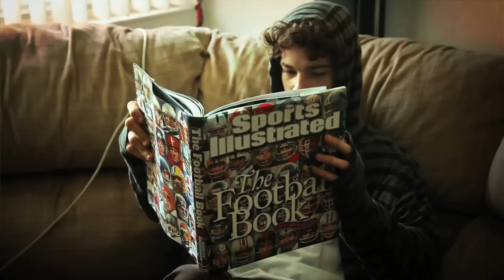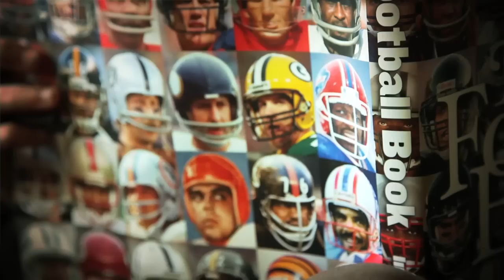The World According to Ben Raemers Part 1 - Who Is This Kid?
We know, we know, we made this announcement about Ben Raemers being on the éS team over a year ago.  Perhaps we didn't make the distinction clearly because we knew already that Ben was more than just a European skater. Perhaps two separate team announcements wouldn't do Ben's talents justice?! Either way, Ben is truly a global phenomenon equaled in his reputation for amazing skating and boy genius status only by his run of bad luck in filming an intro part for us.
Join us in a journey over 3 episodes to show how Ben is now on éS 100% and we wouldn't have it any other way. Welcome to éS, Ben...Properly!
Part 1 - Who Is This Kid?
Part 2 - Bad Luck Ben!
Part 3 - Boy Genius